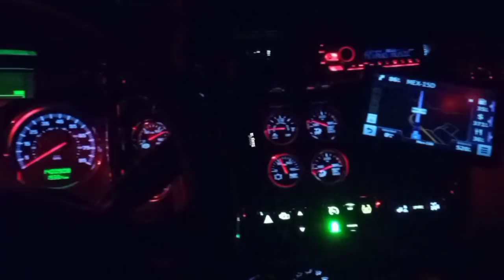Villa Unión, Sinaloa.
OJO AQUI:
Bandota, y acuérdense que en este su canal ustedes pueden comentar lo que quieran del tema que quieran sea o no relacionado al video que están viendo, aquí estamos en confianza y son libres de expresarse del modo que les plazca o en el que se sientan más a gusto ya que yo no borro los comentarios de nadie, nomás sí traten de ser más tolerantes y respetar las opiniones de la demás Banda cuando su pensar no coincida con el suyo, ya me és imposible responder los comentarios de tod@s como lo hacía antes, antes de que la Bandota creciera, gracias!! Por los caminos de México.